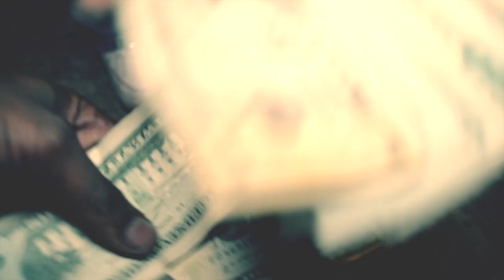JMAC - SMOKE FROM US | SHOT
JMAC - SMOKE FROM US